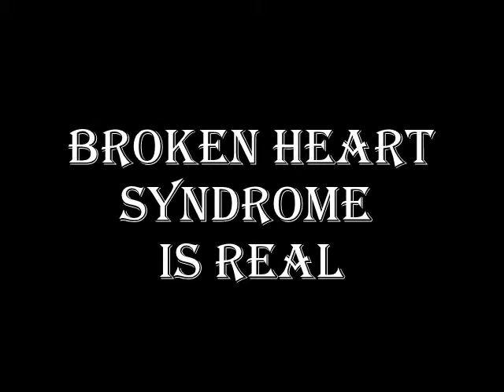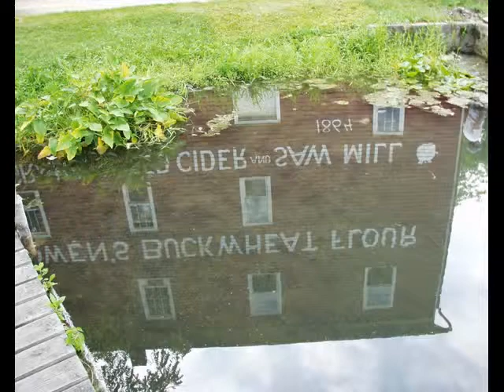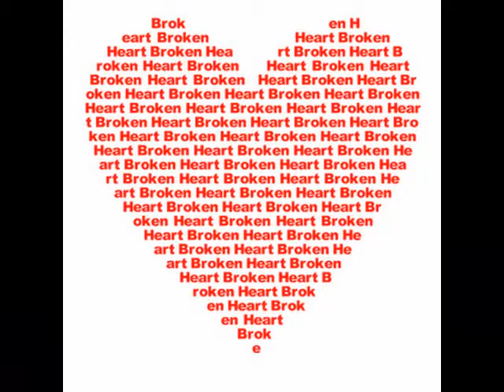Broken Heart Syndrome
Takotsubo cardiomyopathy, also known as transient apical ballooning, apical ballooning cardiomyopathy, stress-induced cardiomyopathy, broken-heart-syndrome and simply stress cardiomyopathy, is a type of non-ischemic cardiomyopathy in which there is a sudden temporary weakening of the myocardium (the muscle of the heart). Because this weakening can be triggered by emotional stress, such as the death of a loved one, the condition is also known as broken heart syndrome.if you would like for information click on this link it explains very well what Broken Heart Syndrome is. Just4MeVideo